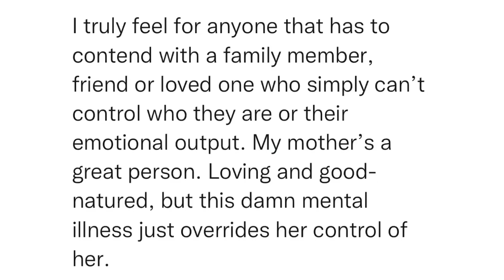SitRep2006 | 2 December, 2023, 16:16